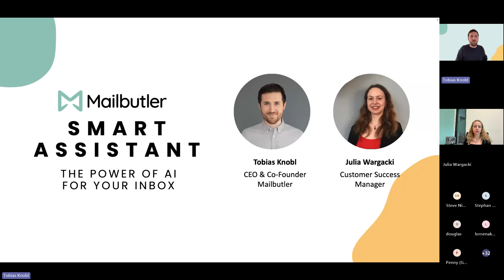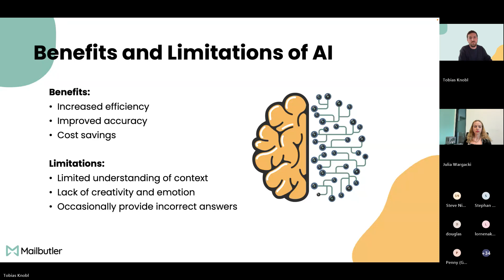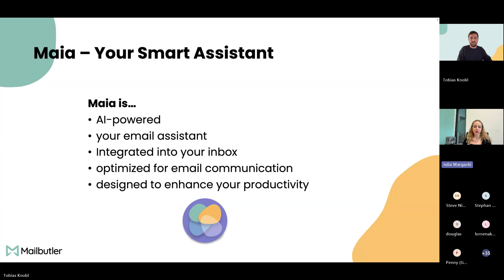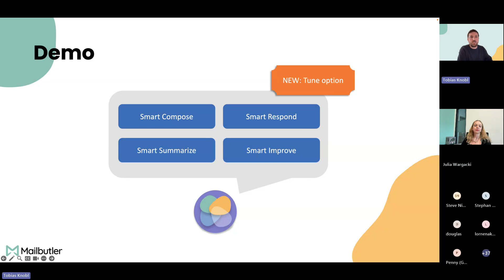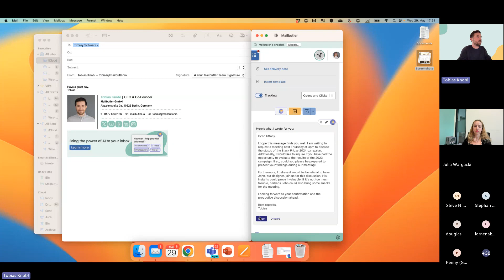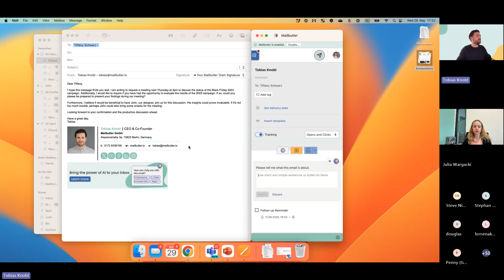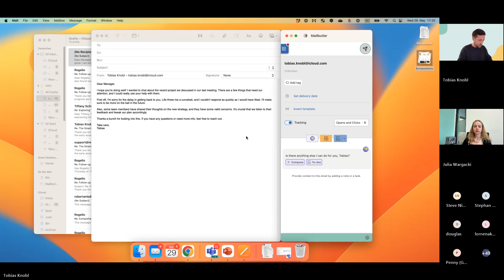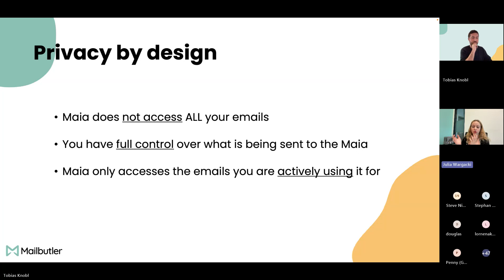Webinar: Introducing Smart Assistant 2.0: Greater Customization, Better Results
Mailbutler makes your inbox smarter. It provides a wealth of new features that expand your inbox and help you to stay productive and improve your customer relationships. Mailbutler's features include:

• Smart Send Later: Smart scheduling functionality to help you optimize your email delivery times.
• Recipient Optimized Scheduling: Suggests the best time for you to send an email to maximize your chances of it being opened.
• Email Tracking: Find out when, where, and how often your email or link was opened. For those using iCloud or IMAP email addresses, see exactly who has opened your email when you send a message to multiple recipients.
• Snooze: Snooze less important emails temporarily and they’ll reappear at a time of your choosing.
• Contacts: Get essential insights into your contacts to maintain peak customer communication.
• Signatures: Beautiful and professional email signatures with extensive creative control.
• Templates: Craft message templates to increase productivity and efficiency.
• Tasks: Always remember to take action. Attach tasks to your contacts and emails and keep your to-dos organized.
• Notes: Never forget anything again. Add notes to your contacts and emails so you never forget any important information.
• Collaborators: Be consistent. Share contacts, notes, tasks, signatures, templates and more with your team members.
• Email Tags: Add tags to emails, contacts, templates, signatures, notes and tasks in Outlook, Gmail and Apple Mail to quickly organize your inbox.

Why Mailbutler?

• We’re constantly upgrading and revamping features based on customer feedback
• Mailbutler integrates directly and easily into your Apple Mail email client
• Cross-platform functionality means if other members of your team are using other email clients, Mailbutler still works perfectly
• All your messages are secure and never accessed or read by Mailbutler
• Our dedicated customer support team responds to all queries within 24 hours

Testimonials

“Without a doubt, I recommend Mailbutler. It’s revolutionized my inbox.” Hollie Barac, Accountability and Productivity Partner
“Mailbutler’s support feels personal and it’s what sets them apart from so many other companies.” Craig Bowman, President of Common Ground Consulting
“With Email Tracking I can focus my energy on serving clients instead of chasing emails.” Charlene Brown, Owner of Bklyn Custom Designs

Got questions?

Head to our Support Center for detailed help on using Mailbutler